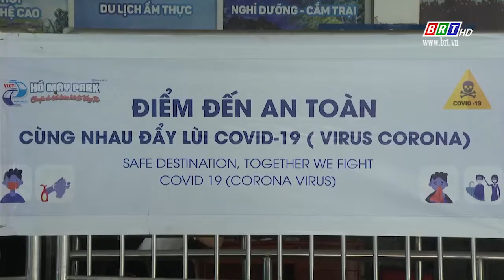Du lịch BR-VT tìm cách thích ứng với dịch COVID-19 quay trở lại | BRTgo